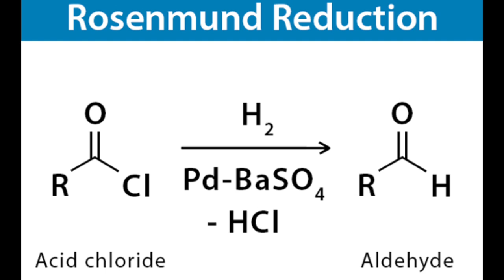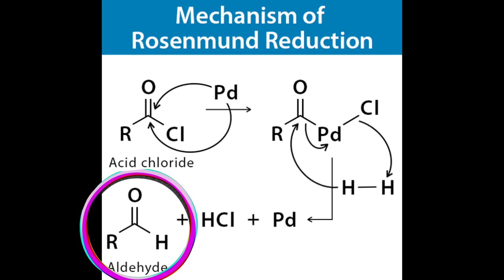Rosenmund Reaction and Mechanism|रोजेनमुंड अपचयन |rosenmund reaction in hindi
Rosenmund Reaction |mechanism of rosenmund reduction

hello dear students Aaj ke is videoe hai acid chloride ke reactions se aldehyde group bnate hai
today important topic:-
rosenmund reaction
rosenmund reaction class 12 tricks rosenmund reaction class 12
rosenmund reaction trick
rosenmund reaction mechanism
rosenmund reaction bsc 2nd year
rosenmund reaction in hindi
rosenmund reaction malayalam
rosenmund reaction class 12 chemistry rosenmund reaction in tamil

रोजेनमुंड अपचयन
रोजेनमुंड reaction
acid chloride to aldehyde